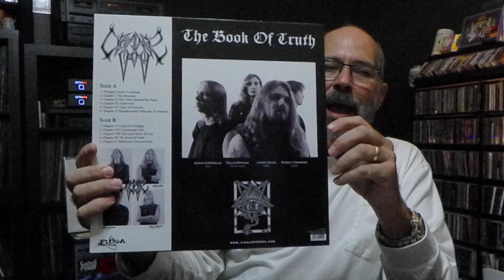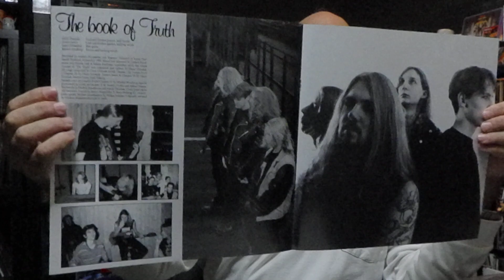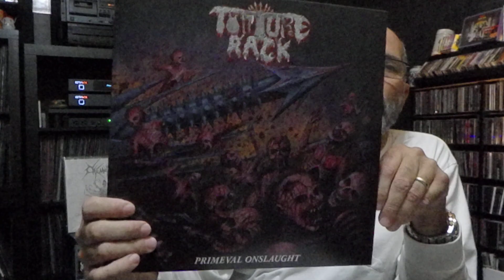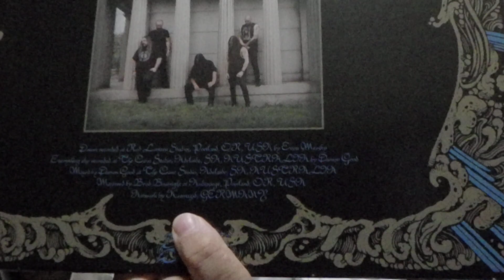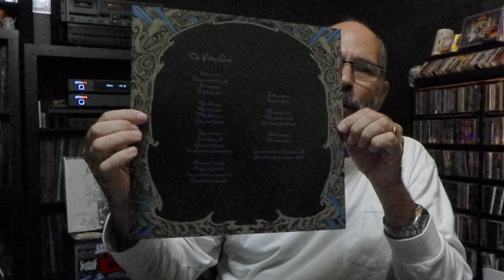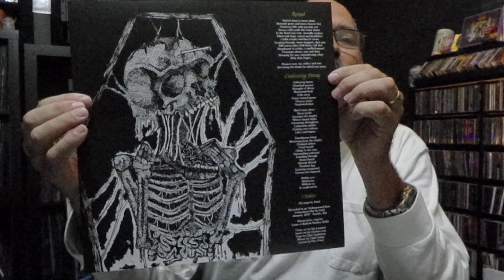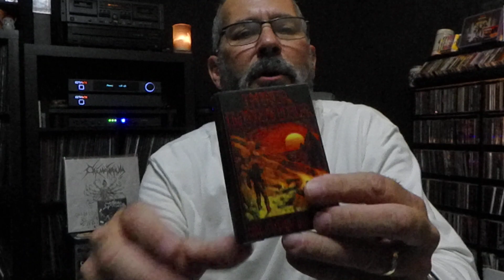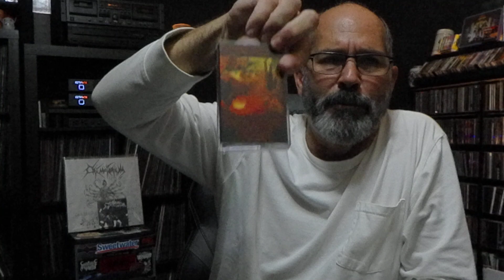23.31 Collection Update - Ceremonial Oath, Torture Rack, Mournful Congregation, Fetid, War Master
Featured Music:

Torture Rack – Primeval Onslaught (Full Length) Vinyl

Mournful Congregation – The Exuviae of Gods Part 2 (EP) Vinyl

Fetid – Sentient Pile of Amorphous Rot (Demo) Vinyl

War Master – Blood Dawn (EP) Cassette

 Label/Distros that I purchased the releases featured in this video from:

Records came from 20 Buck Spin
Cassette was a gift from Jason Skilz

We appreciate you guys and hope you enjoy what we are doing.  The Underground is alive and well in the Metal Community and the Extreme scene is bursting at the seams with talent.  Join in and have a great time……